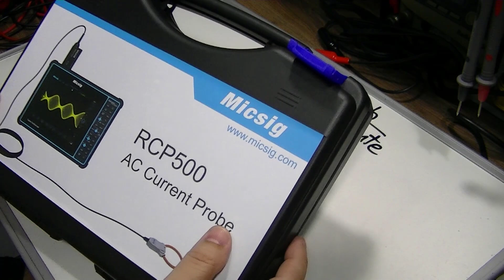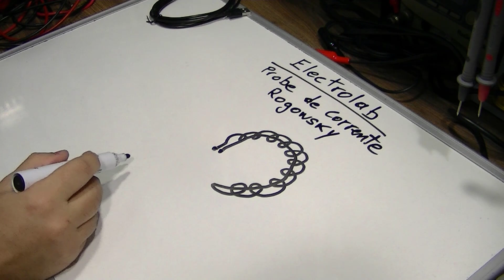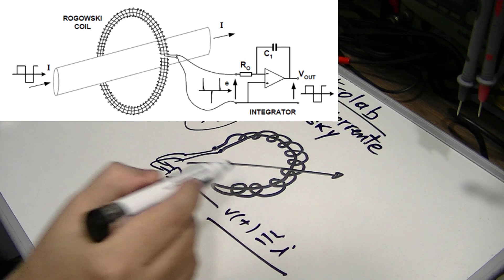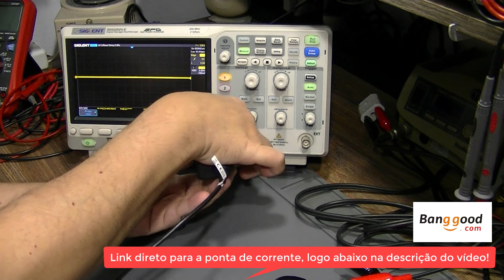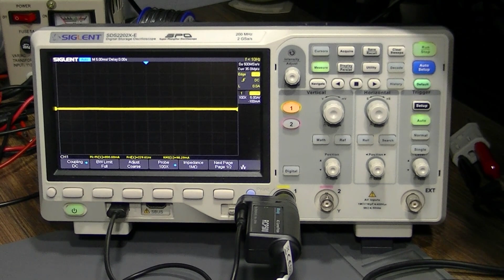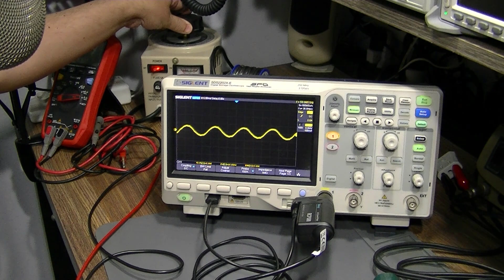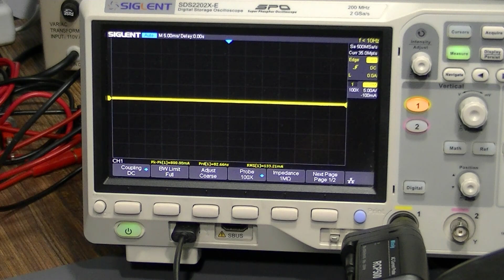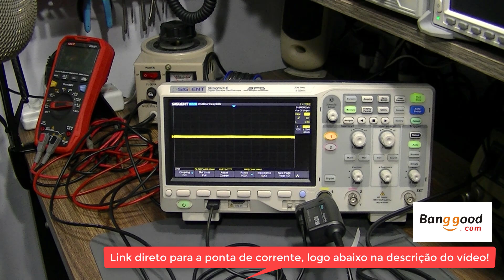Como medir alta corrente no osciloscópio com a sonda de bobina Rogowski!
Como medir corrente no osciloscópio com a sonda de bobina Rogowski! Sonda de corrente CA Rogowski Micsig RCP 500 para o seu osciloscópio! Vamos conhecer esse importante acessório para osciloscópio, onde o sinal de corrente é sempre linear. A bobina não contém componentes de saturação magnética ou fenômeno de saturação, sem problemas de aquecimento!